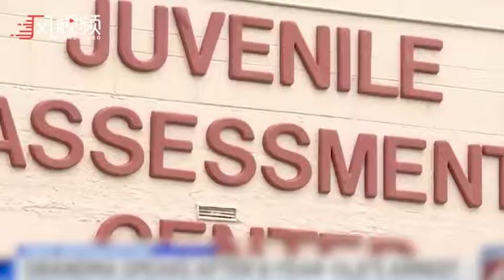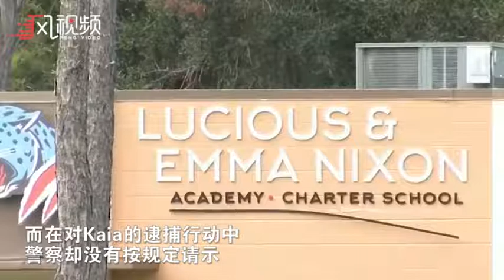美6岁女孩踢学校工作人员遭捕：戴手铐送拘留所，被控打人